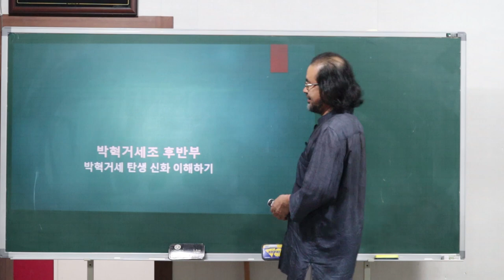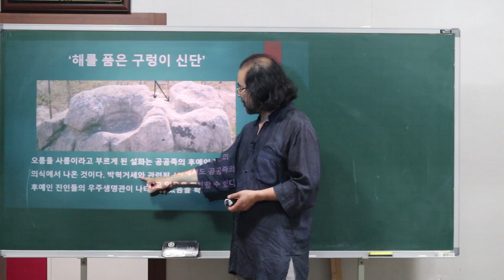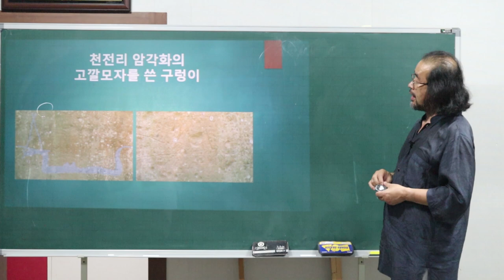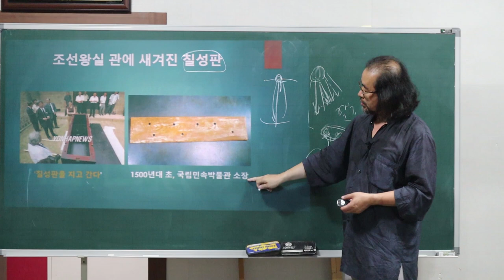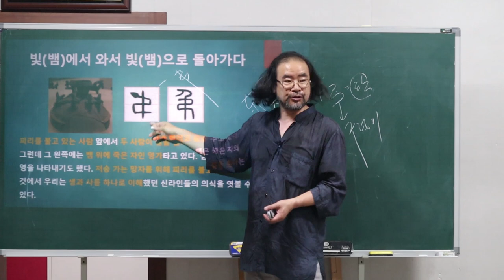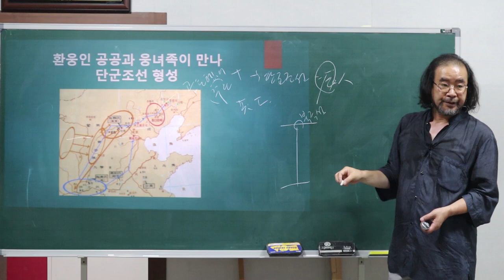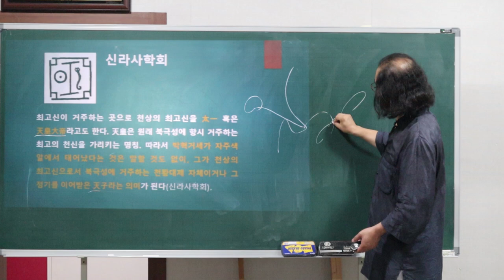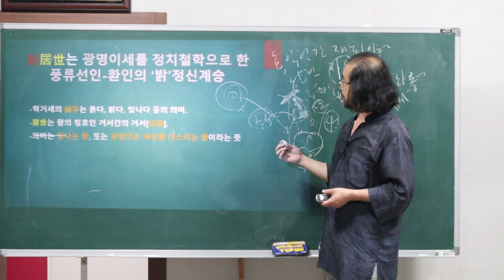박혁거세는 단군의 후예[신라얼문화연구원 97강, 玄牛 정형진 원장 강의]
박혁거세는 단군조선의 문화와 혈맥을 계승한 후예라는 관점을 제기한다.
그렇기에 단군조선의 풍류도가 혁거세로 계승되고 그것이 신라에서 부활할 수 있었으며, 그 결과 민족정신의 맥이 계승될 수 있었다. 앞 강의에서 계속